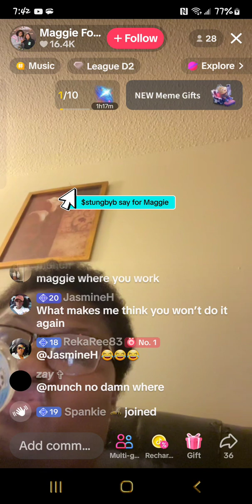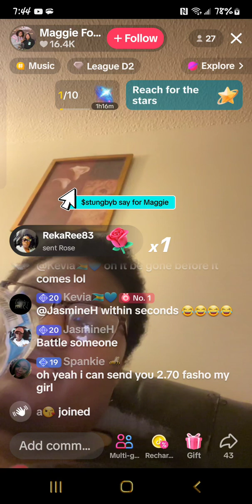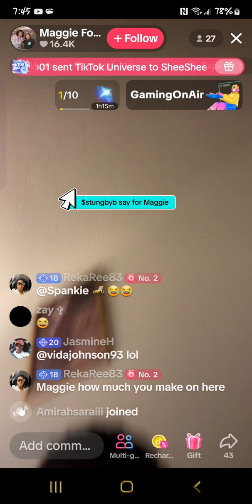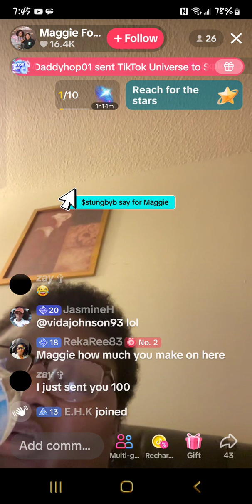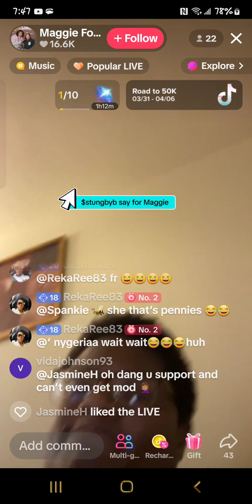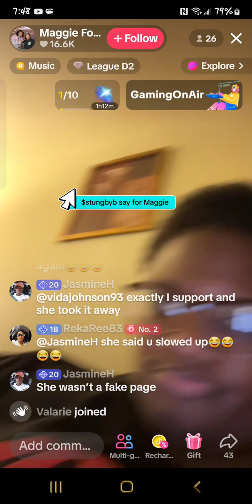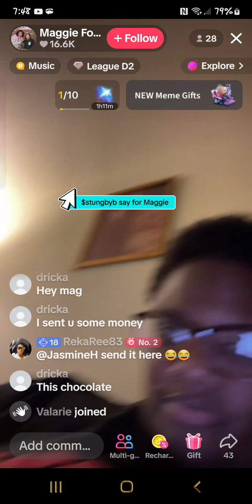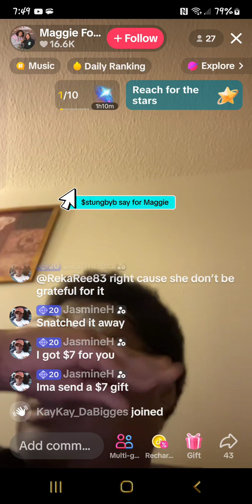April 3, 2024